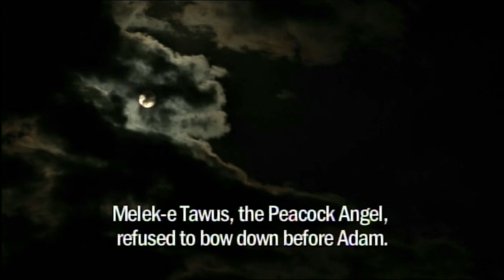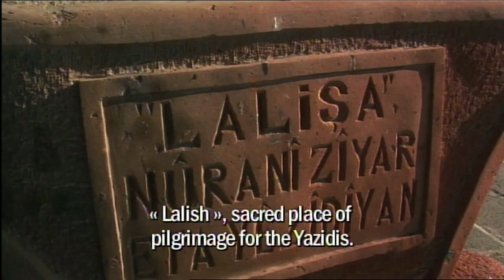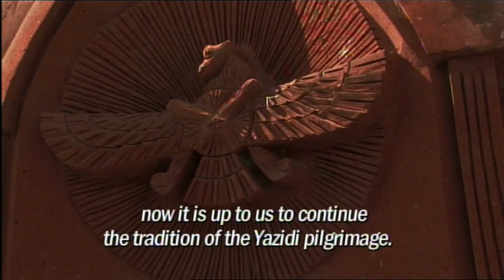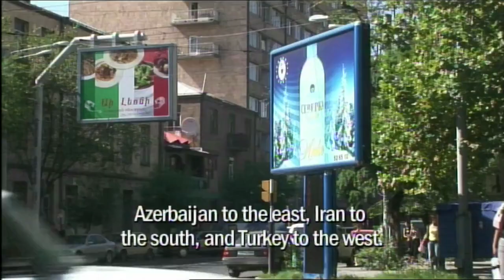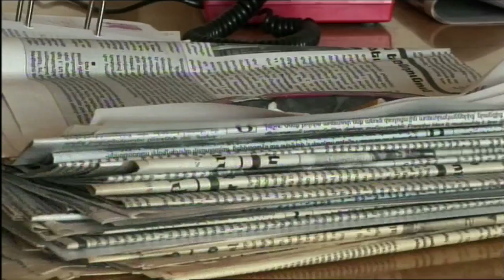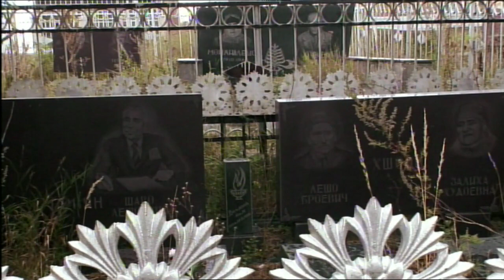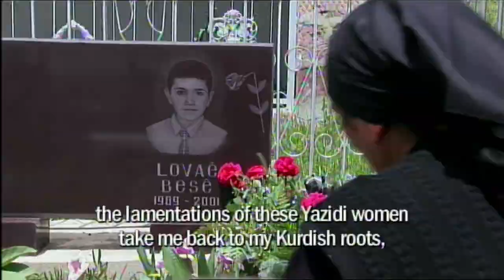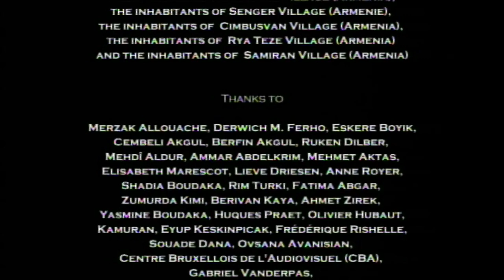Tracing the People of the Peacock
Kurdish director Binevşa Bêrîvan travels to the Yezidi Kurds in Armenia. She seeks to capture the daily life and difficulties of the Yezidi Kurds. This ethnic group is the last representative of one of the oldest religions in Mesopotamia. Yezidi Kurds became victims of the intolerance of the Ottoman Reich in the beginning of the 19th century. During this period they were exiled mainly to Armenia. After the fall of the Soviet Union, they still do not know where they belong. The history and the path of this community are traced back to the story of conversion to Islam in the 7th Century and the persecution of minorities who remained true to their religious roots.

Directed by: Binevşa Bêrîvan
Kurdish with English subtitles
Production: Mîtosfilm/Michigan Films
Published with the permission of the Brussel Kurdish Institute